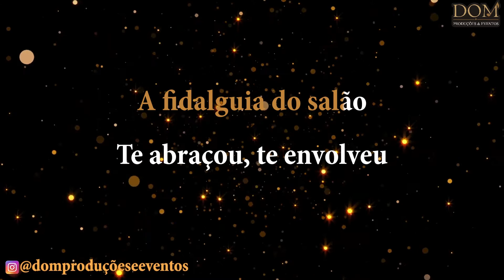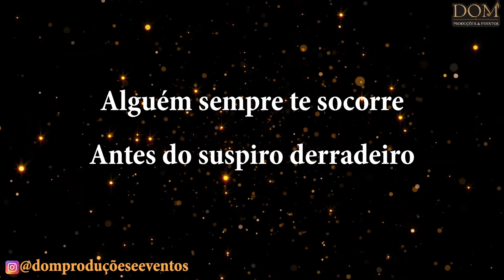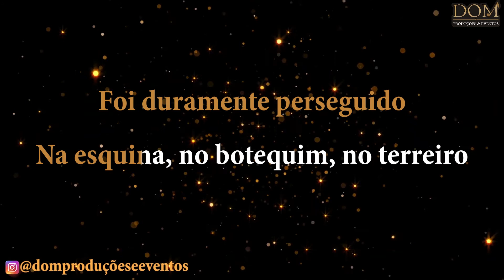Samba-Okê - Nelson Sargento - Agoniza, Mas Não Morre - Karaokê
Karaokê / Videokê / Playback / Instrumental / Base da música "Agoniza, Mas Não Morre", versão de Nelson Sargento.

Composição: Nelson Sargento

Letra:
Samba,
Agoniza mas não morre,
Alguém sempre te socorre,
Antes do suspiro derradeiro.
Samba,
Negro, forte, destemido,
Foi duramente perseguido,
Na esquina, no botequim, no terreiro.
Samba,
Inocente, pé-no-chão,
A fidalguia do salão,
Te abraçou, te envolveu,
Mudaram toda a sua estrutura,
Te impuseram outra cultura,
E você não percebeu,
Samba,
Samba,
Negro, forte, destemido,
Foi duramente perseguido,
Samba,
Inocente, pé-no-chão,